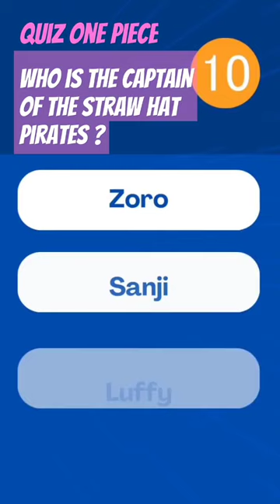🎬 QUIZ_ONE_PIECE: Who is the captain of the Straw Hat Pirates?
🏴‍☠️ Join the fun as we dive into the epic world of One Piece, where adventure, humor, and heartwarming moments abound. In this quiz, we'll challenge your understanding of the Straw Hat Pirates, their allies, and even their fiercest foes. Can you match the names to the faces, Devil Fruits, and incredible abilities that make this series legendary?

⚓ Ahoy, fellow adventurers! Embark on a journey across the Grand Line with us as we present the ultimate challenge for all you One Piece enthusiasts. It's time to test your knowledge, guess the iconic pirates, and prove that you're a true member of the Straw Hat Crew!

🌊 Whether you're a seasoned pirate captain or setting sail for the first time, this quiz promises excitement, surprises, and a whole lot of nostalgia. Gather your crew, take a deep breath, and let's navigate the treacherous waters of One Piece trivia together!

🎯 Prove your mettle, share your scores, and see who among your fellow fans is the true One Piece aficionado.